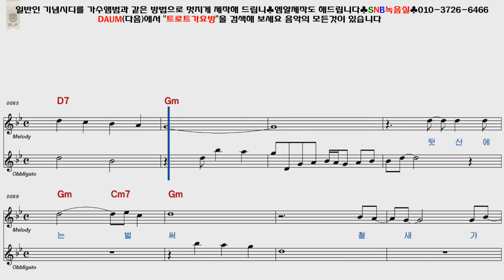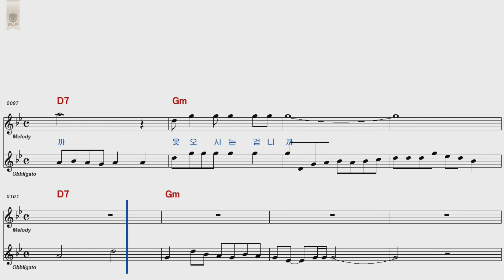나훈아 안오시는겁니까못오시는겁니까 여자키